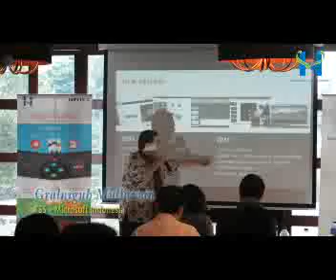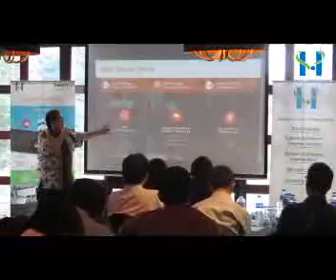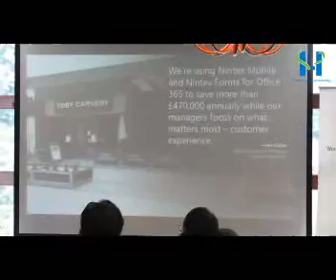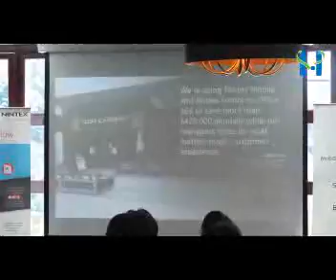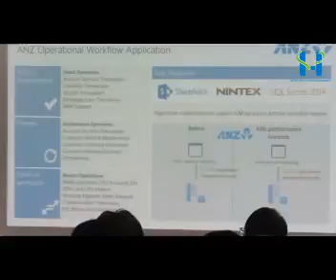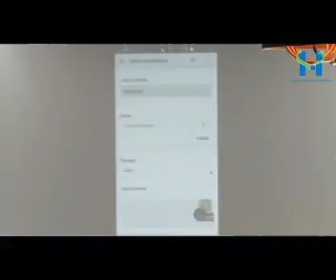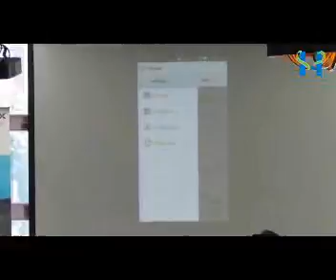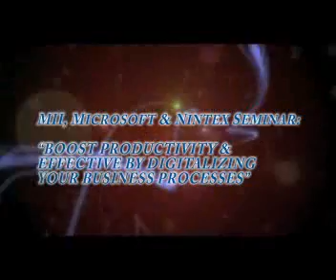Metrodata MII Microsoft & Nintex 5 April 2016